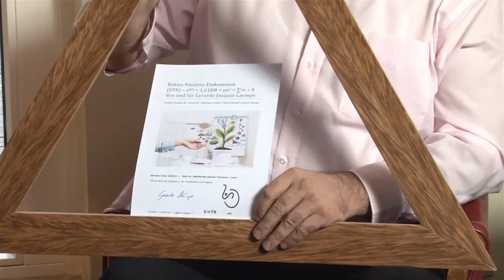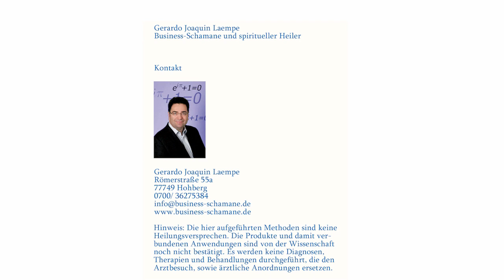Gebetsdreiecke: Boosting Tools der Neuen Zeit.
Meditation Dreiecke, Gebetsdreiecke und Matrixdreiecke eröffnen einen Zugang zum Quantenfeld und Hyperraum.